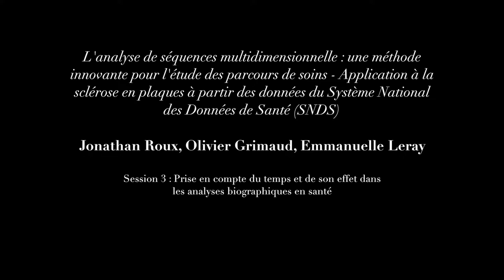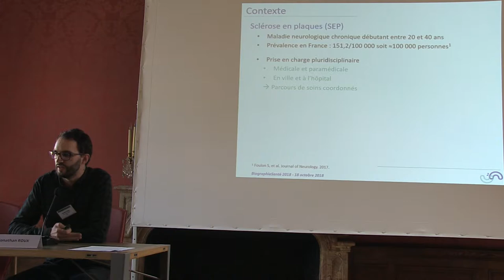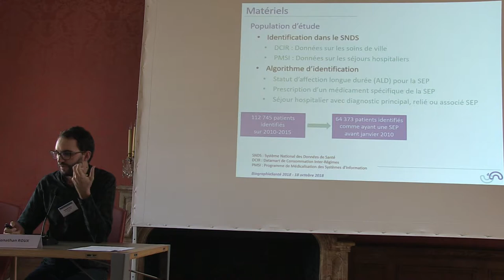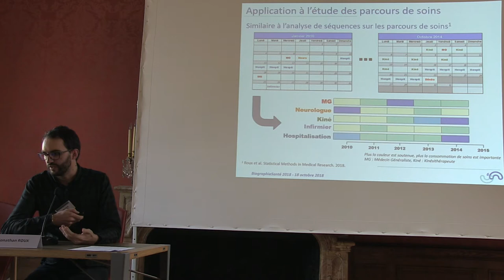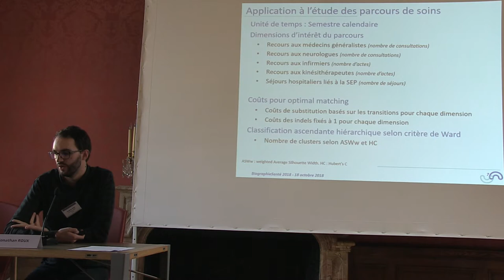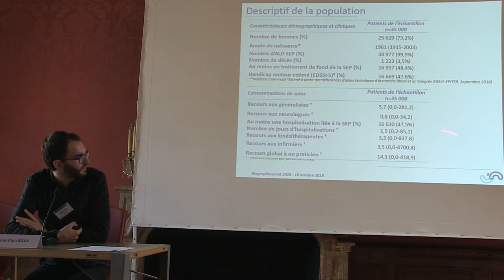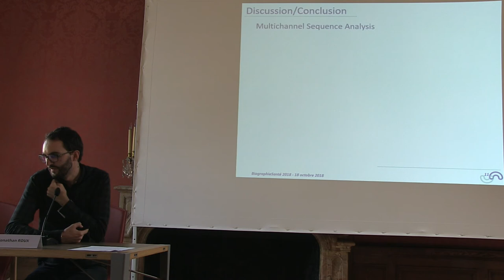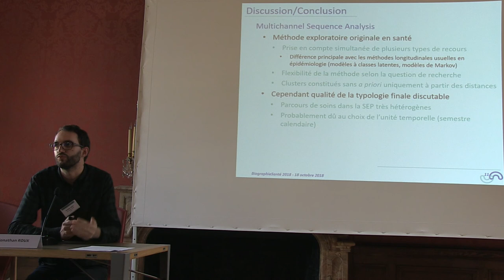Session 3 - Présentation de Jonathan Roux